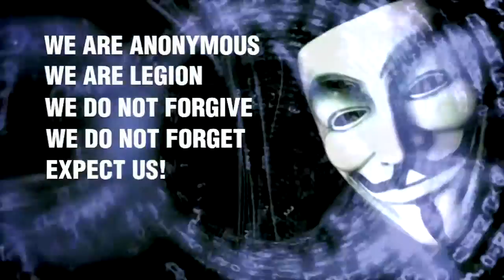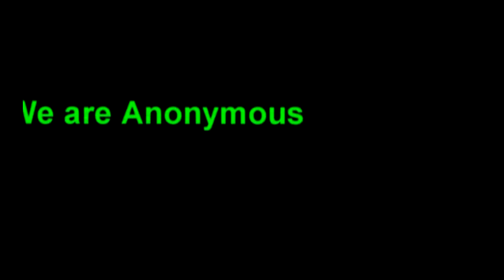Anonymous ~ Message of Solidarity